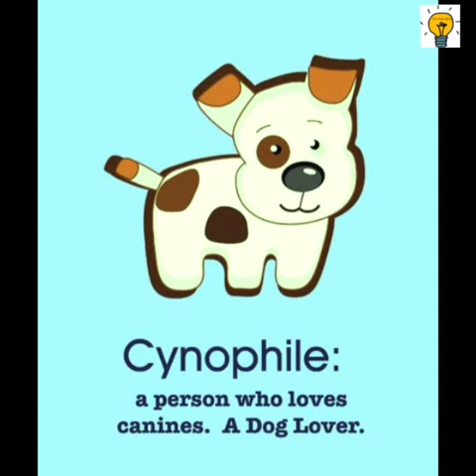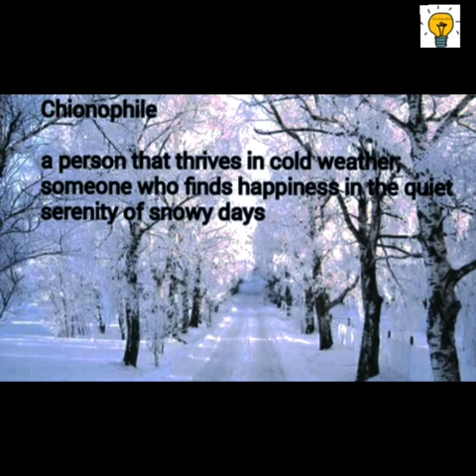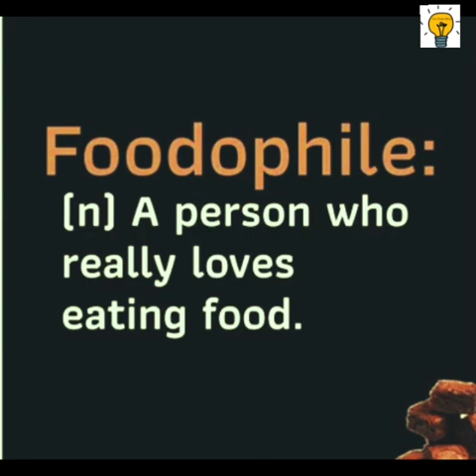Phile words!!..Oru Chota phile informations....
Video from nirmal iriakkalil